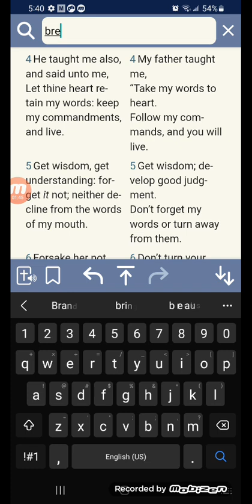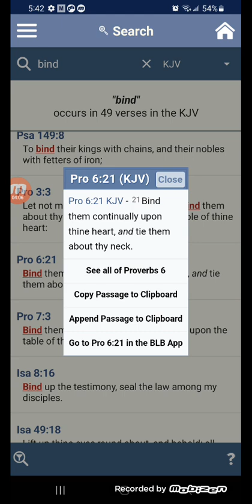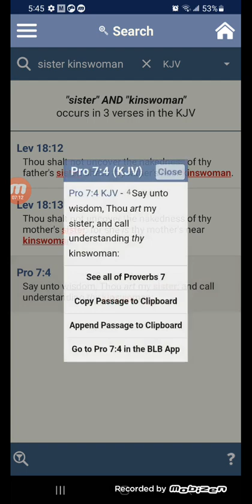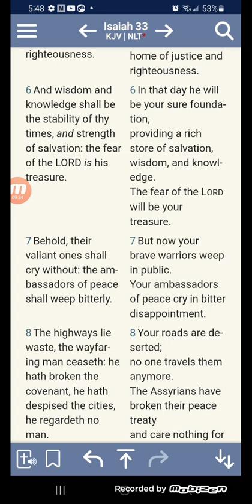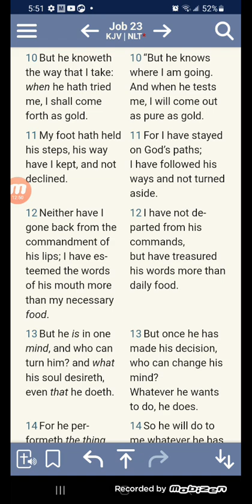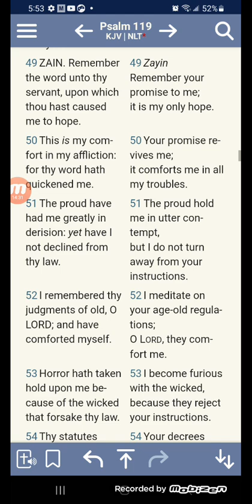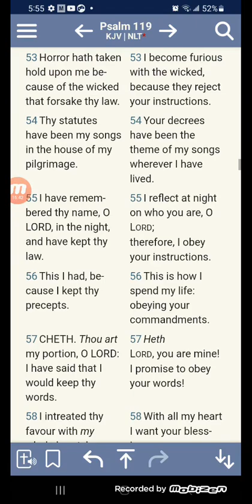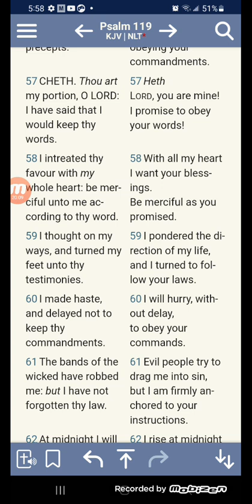Ask YAHAWAH to help you retain what you learn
WISDOM AND KNOWLEDGE SHALL BE THE STABILITY OF OUR TIMES!